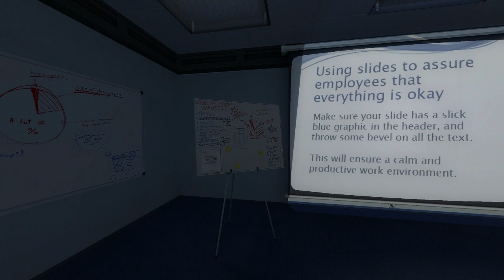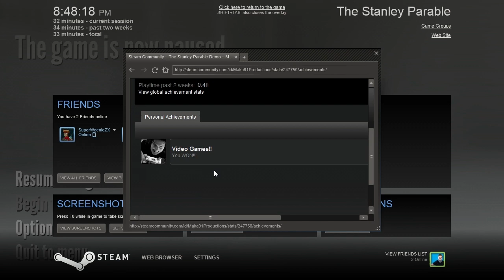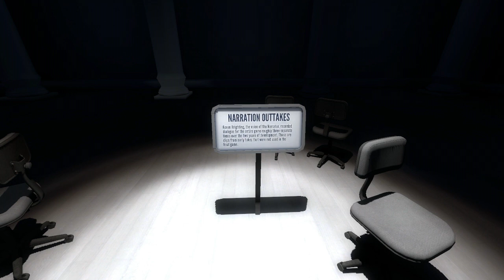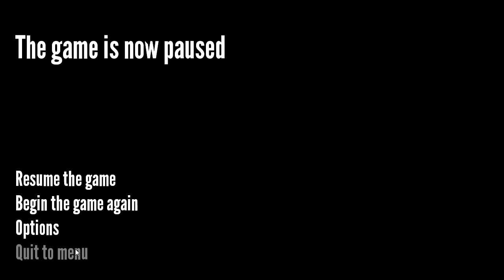The Stanley Parable - Playthrough 2: BROOM ROOM, WHITE WALLS AND ESCAPE?!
Hey, welcome to my playthrough of "The Stanley Parable". In this ending, I visit a broom closet, plan my escape, and make it nowhere.